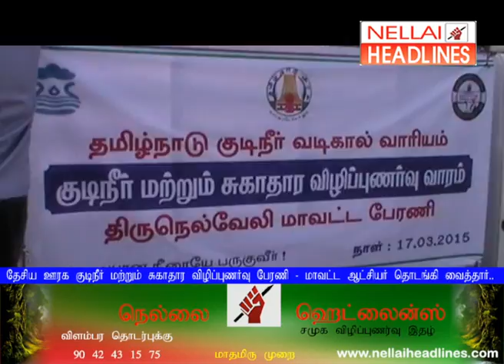நெல்லையில் தேசிய ஊரக குடிநீர் மற்றும் சுகாதார விழிப்புணர்வு பேரணி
தேசிய ஊரக குடிநீர் மற்றும் சுகாதார விழிப்புணர்வு வாரம் 16 ம் தேதி முதல் 22 ம் தேதி வரை கொண்டாடப்படுகிறது. இதனை முன்னிட்டு பாதுகாப்பான குடிநீரை பருக வலியுறுத்தி பள்ளி மாணவர்கள் கலந்து கொண்ட மாபெரும் விழிப்புணர்வு பேரணி நடைபெற்றது. பேரணியை நெல்லை மாவட்ட ஆட்சியர் கருணாகரன் கொடியசைத்து தொடங்கி வைத்தார்.

நெல்லை  டவுண் பொருட்காட்சி திடல் முன்பாக துவங்கிய இந்த பேரணி டவுணில் உள்ள நான்கு ரதவீதிகள் வழியாக சென்று மீண்டும் புறப்பட்ட இடத்திற்கே வந்தடைந்தது.

நிகழ்ச்சியில் மாநகராட்சி மேயர் புவனேஸ்வரி, தமிழ்நாடு குடிநீர் வடிகால் வாரிய மேற்பார்வை பொறியாளர் ஜான்சன், நிர்வாக பொறியாளர்கள்  உட்பட பலர் கலந்து கொண்டனர்